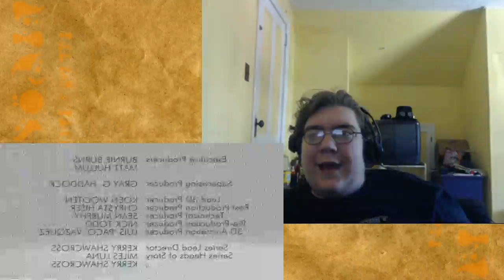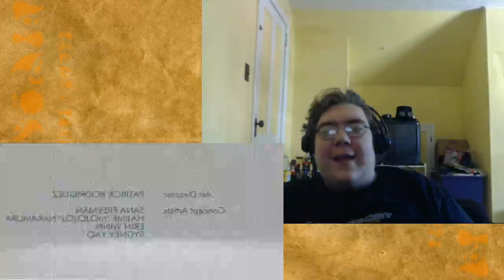{Re-upload}HighPriest Reacts: RWBY chibi S2 E5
This is not endorsed by Rooster Teeth in any way. Views, opinions, and thoughts are all my own. Rooster Teeth and rwby chibi are trade names or registered trademarks of Rooster Teeth Productions, LLC.